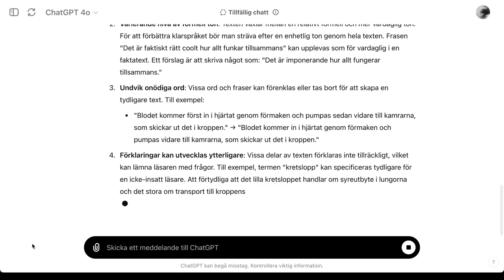blodomloppet 4b: klarspråk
Chattbottar kan språkgranska, exempelvis för att följa principer för klarspråk.